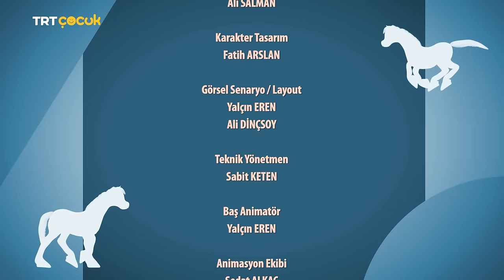Doru | Alaca'Yı Asla Geride Bırakma